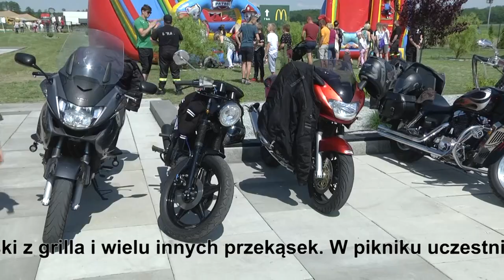Piknik w Policach Średnich